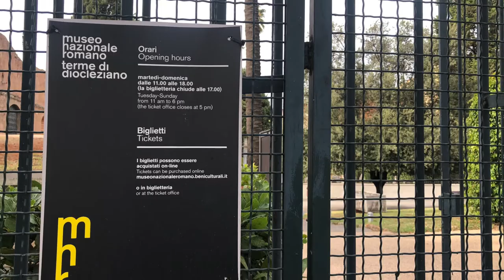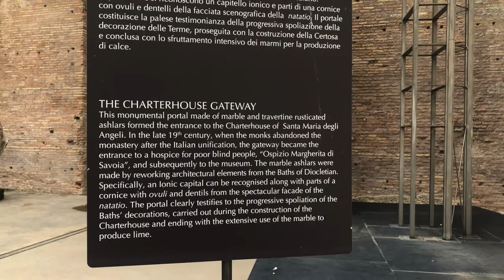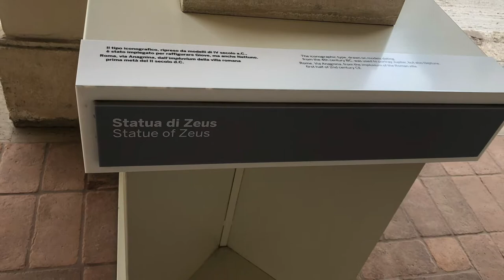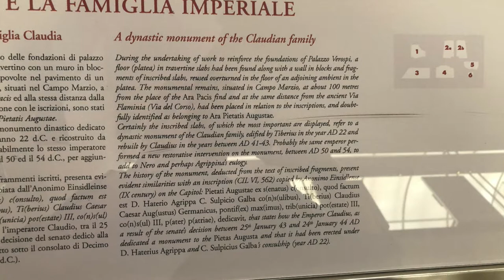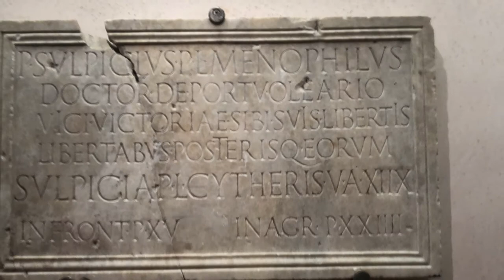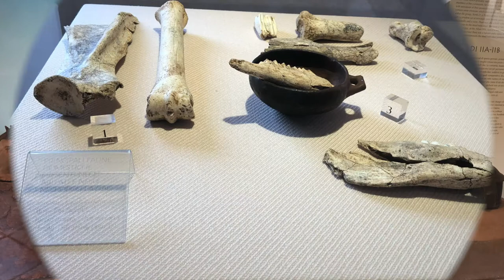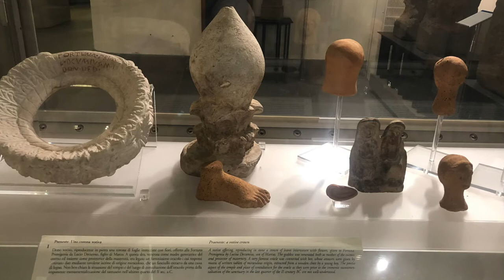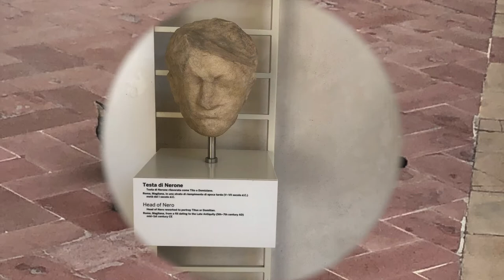Baths of Diocletian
The Baths of Diocletian were public baths in ancient Rome. Named after emperor Diocletian and built from 298 AD to 306 AD, they were the largest of the imperial baths.